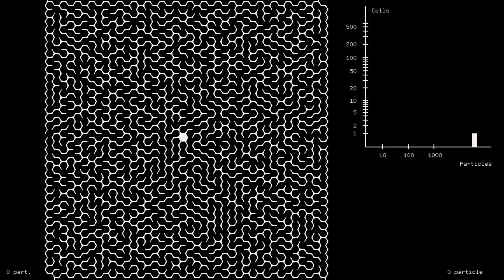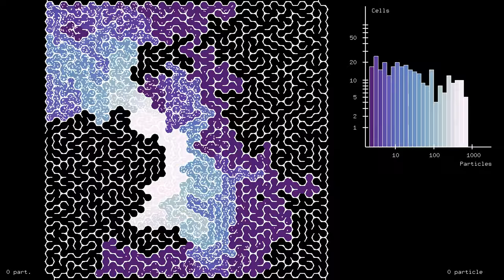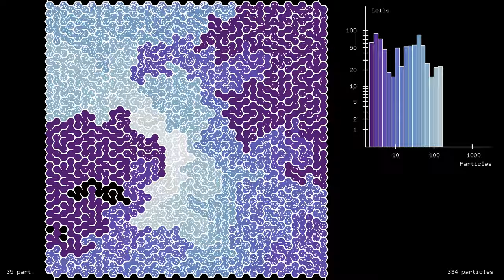Particle distribution in a honeycomb maze with rounded cells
This simulation shows the particle distribution in a honeycomb maze, which was introduced in the video . The walls of each hexagonal cell are part of a same circle which is inscribed in the hexagon. As we have seen in the previous video, particles can spend long time spans in each cell, because the billiard in a circle is very stable.
There are 30000 particles in total, which perform elastic collisions with the walls of the maze, which has size 40 by 34. Each cell of the maze containing at least one particle is colored with a hue related to the logarithm of the number of particles in the cell, averaged from the beginning of the simulation. The figure at the bottom right shows the number of particles that have left the maze.
The histogram shows how many maze cells contain a number of particles in a given range, on a doubly logarithmic scale. The histogram appears to have roughly constant height here, which would imply a density decaying like 1/n.
The video contains an animation of the particles, followed by a still frame of the final distribution:
Animation: 0:00
Final distribution: 7:51